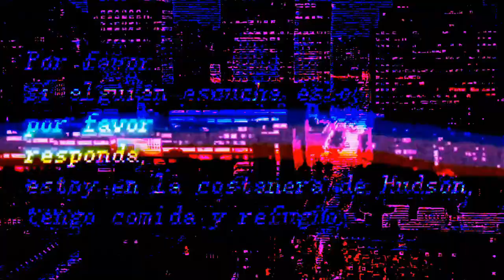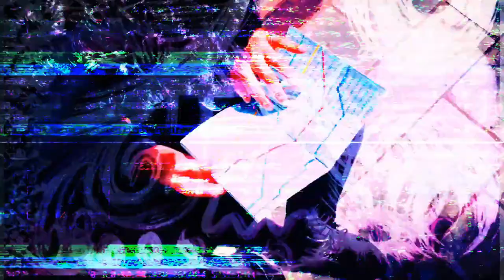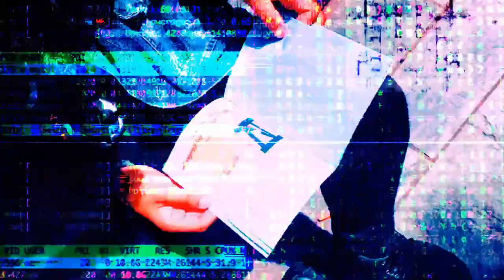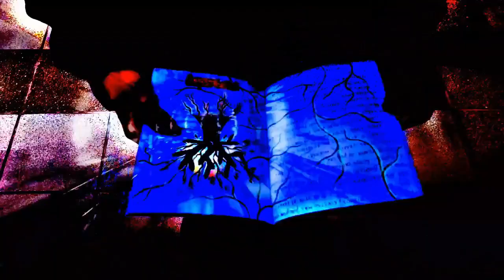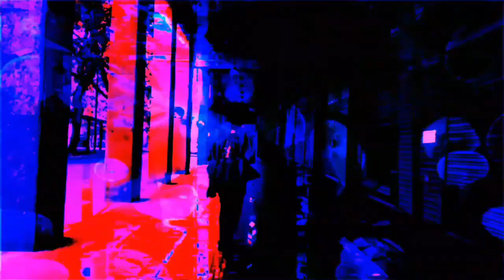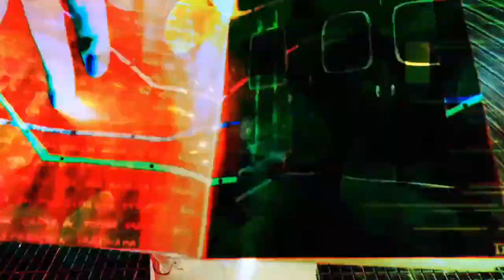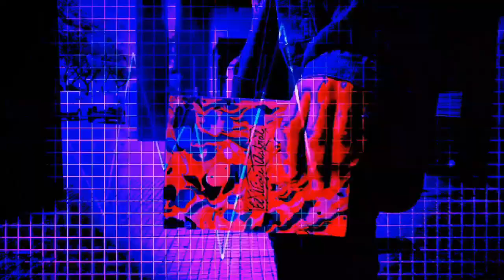Ezhak x Muertario : LATIN ALL-STARS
Ezhak

LATIN ALL-STARS FESTIVAL
Enero 29, 30 y 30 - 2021